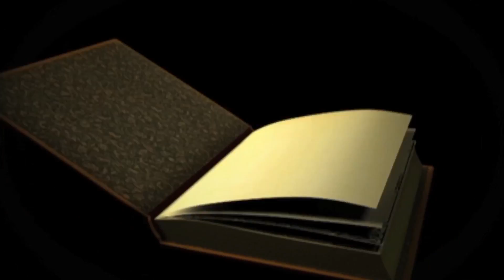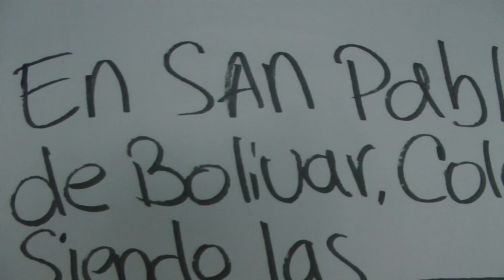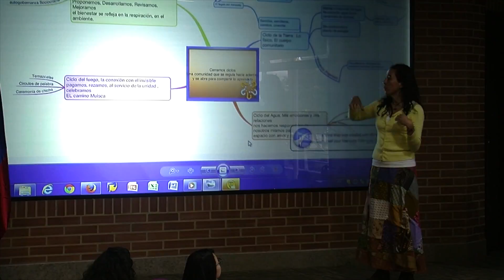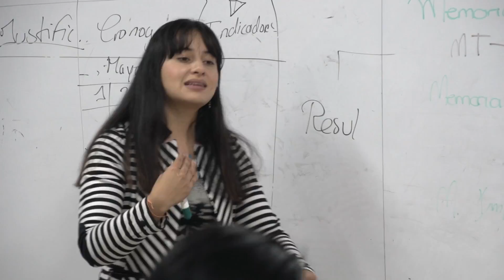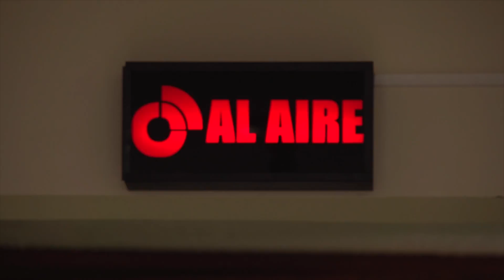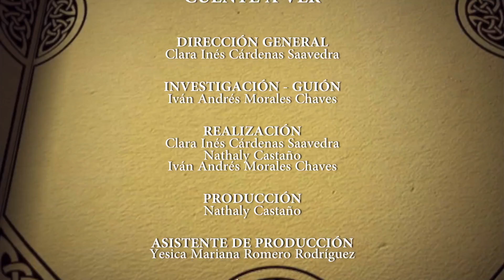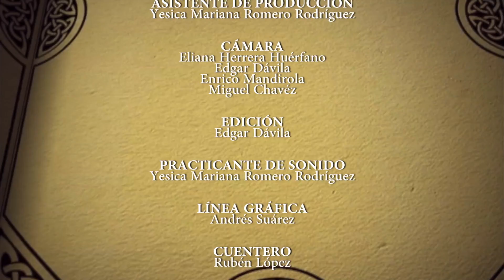CUENTE A VER / CHASQUIS SIGLO XXI Un diálogo mundial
La Decana de la Facultad de Ciencias de la Comunicación Amparo Cadavid, lidera el uno de los encuentros en comunicación más importantes del mundo; la IAMCR que por primera vez que se realizará en Colombia.